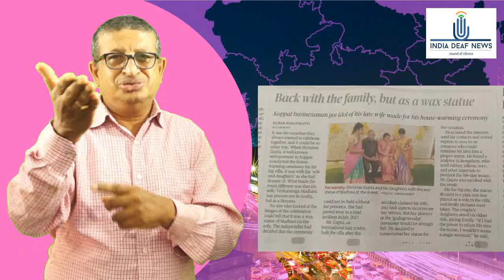India News 12th Aug Back with the family, but as a wax statue in Koppal, Karnataka